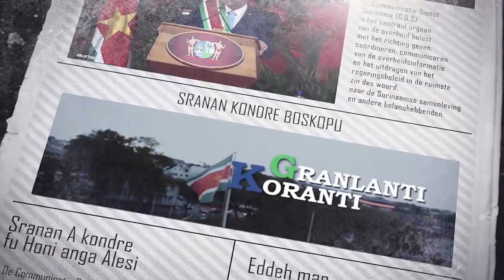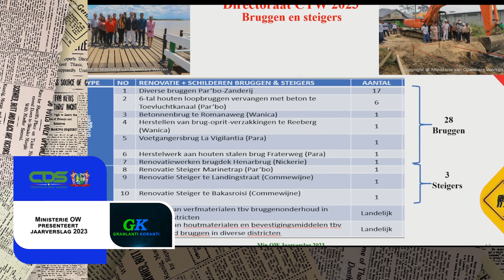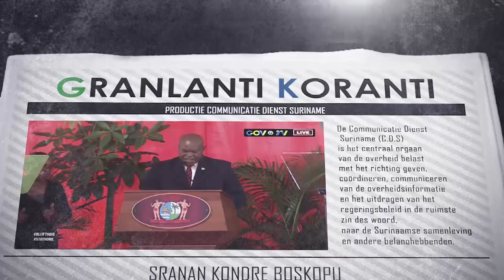𝔾ℝ𝔸ℕ𝕃𝔸ℕ𝕋𝕀 𝕂𝕆ℝ𝔸ℕ𝕋𝕀 (SRANAN), DD 28 DECEMBER 2023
De onderwerpen in deze aflevering zijn:
- Presidentieel echtpaar woont pontificale hoogmis in kathedraal bij
- Ministerie OW presenteert jaarverslag 2023
- President Santokhi  We sluiten het jaar af met positieve vooruitzichten